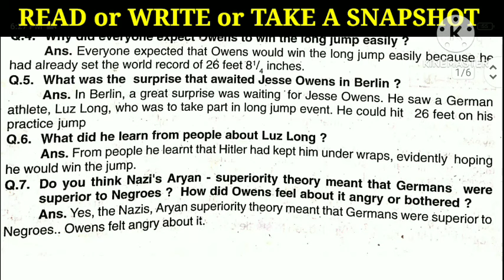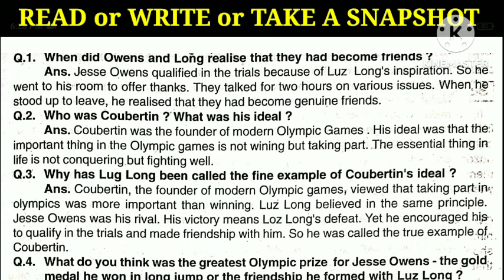My Greatest Olympic Prize Class 12Th English Question And Answer.